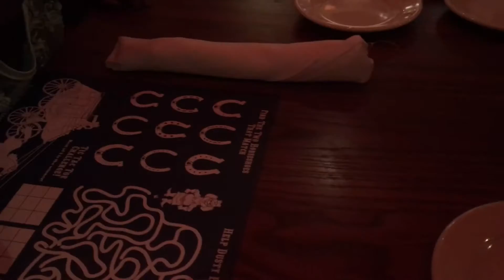Dree Vlogs: Celebrating Mommy's Birthday!!!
Hey lovelies, a family vlog for you. We celebrated my mommy's birthday Tuesday, June 7th. She had an amazing time. I always enjoy spending time with family. ~Dree